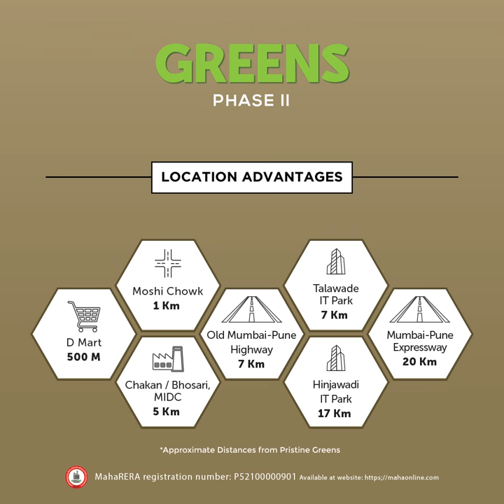Pristine Greens - Phase 2 - 1,2,2.5 BHK Flats In Moshi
Pristine presents most liveable space in Moshi, Greens Phase 2.